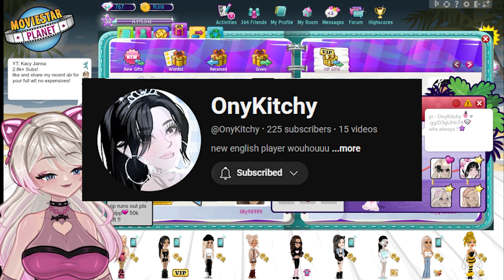Claiming TWO VIP Tickets on MSP! ✨💸